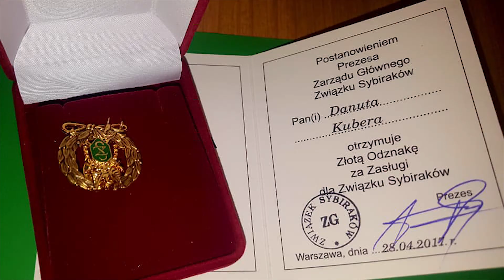Odznaczenia Sybiraków wręczone